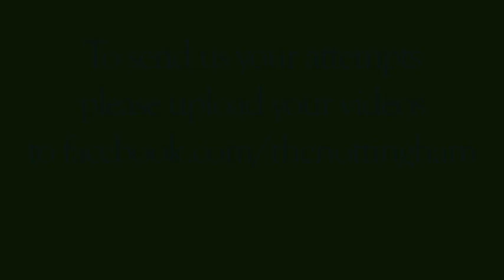The Nottingham Kick, Catch, Score Challenge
The Nottingham Building Society have launched the Kick, Catch, Score Challenge.
Watch Tigers players Joe Ford, George Worth and Luke Hamilton as well as coach Geordan Murphy have a go and upload your own videos to enter the challenge.